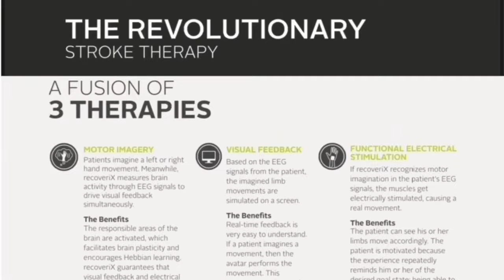recoveriX Lagos Success Story - Mr. Ndubisi Oseloka